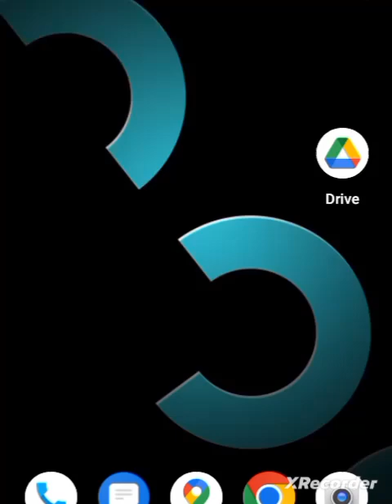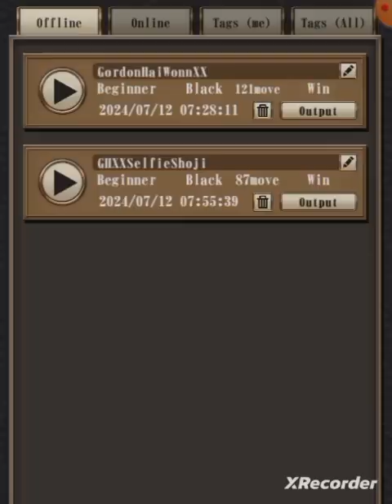Shoji: Crossed Guard Plus (^_^).